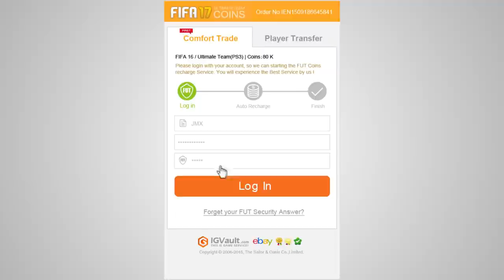NON CI CREDERETE! LA PARTITA PIU' ASSURDA DI SEMPRE! [CARRIERA ALLENATORE FIFA 17]